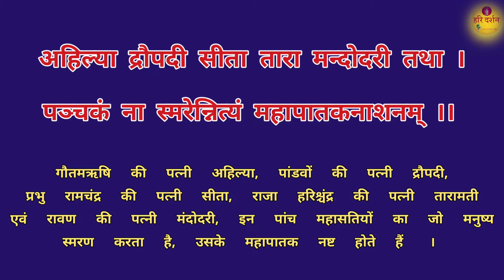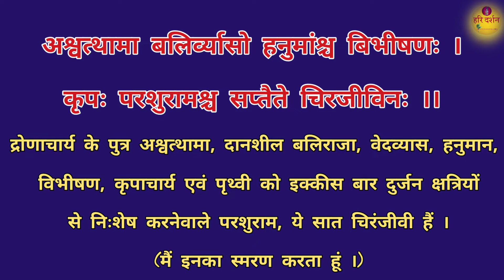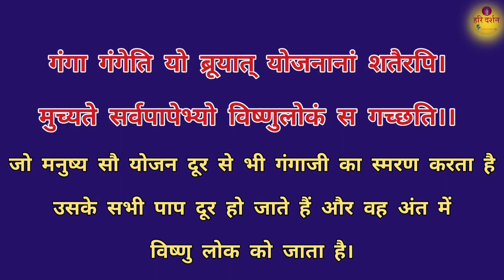प्रातः स्मरणीय श्लोक। Pratah Smarniya Shlok। Punya Shlok